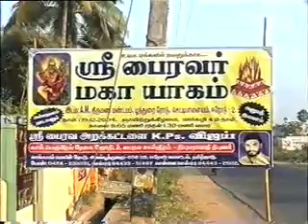DAILY HOROSCOPE | தினசரி ராசி பலன் | MAHA YAHAM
DAILY RAASI PALAN AND DAILY HOROSCOPE